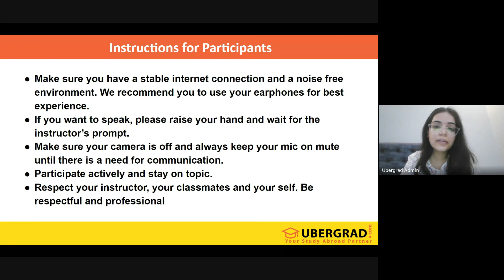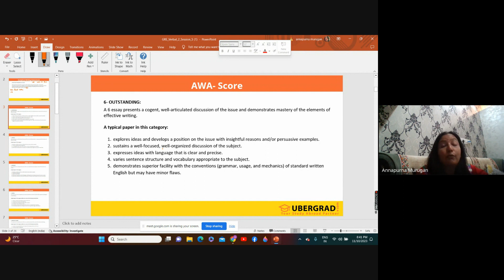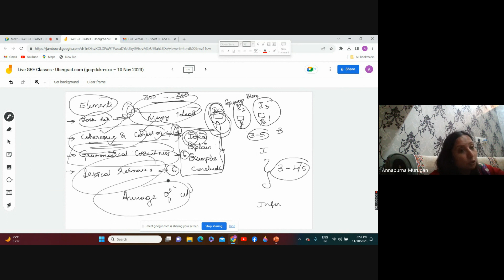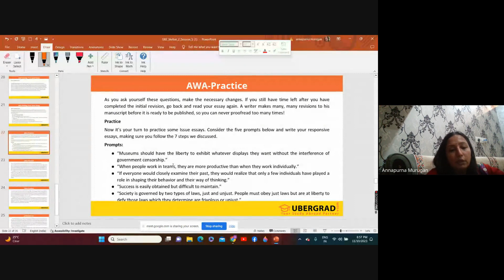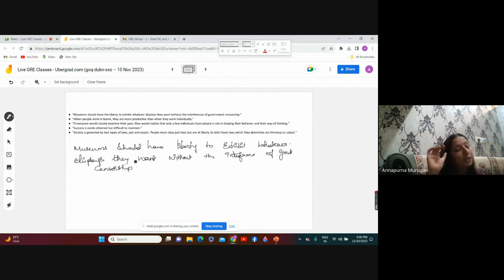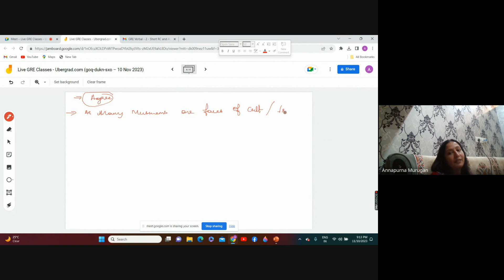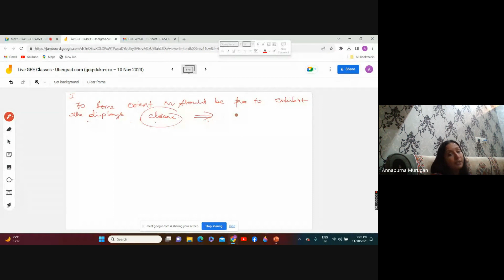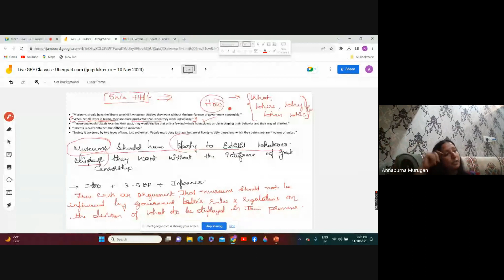Live GRE Class - Verbal Ability Analytical Writing Assessment 5 | Ubergrad.com (10th November 2023)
Need help with the GRE Verbal Ability test? Look no further! Join us as our experienced instructors guide you through various Verbal Ability exercises and provide valuable tips and tricks to improve your Reasoning skills.

In this tutorial, you will learn how to approach the GRE Verbal Ability module, gain insight into common Verbal Ability test questions, and practice with mock tests. By the end of this session, you'll feel confident and well-prepared for the GRE Verbal Ability test.

About us:
🌍Ubergrad.com is a D-I-Y (Do-It-Yourself) study abroad platform that is democratizing the way students APPLY and ENROLL at top universities overseas for graduate studies. You don't need to go to any person/agency for help. You can do it all by yourself from the comfort of your home! 🏡